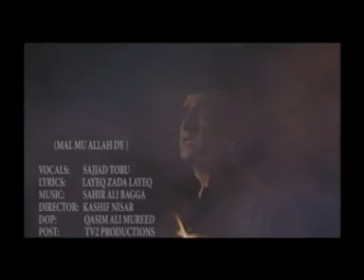Pashto Sad Song "Mal Mu Allah De" Singer: Sajjad Toru